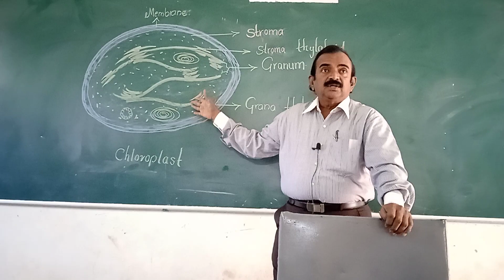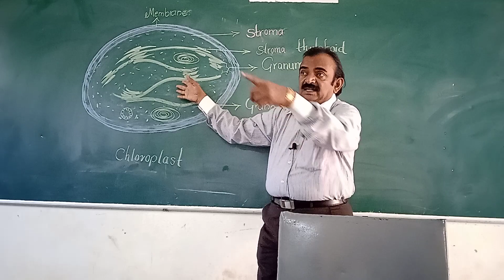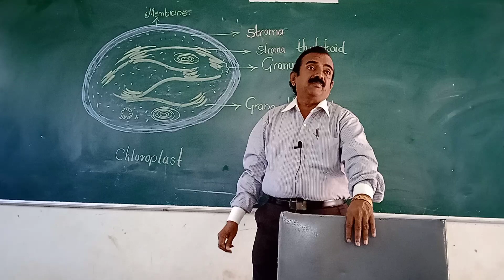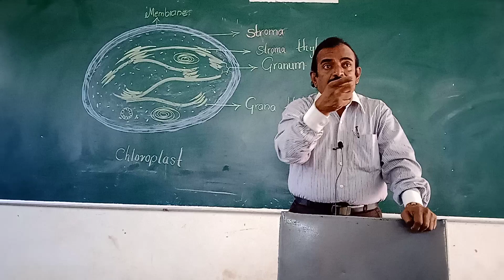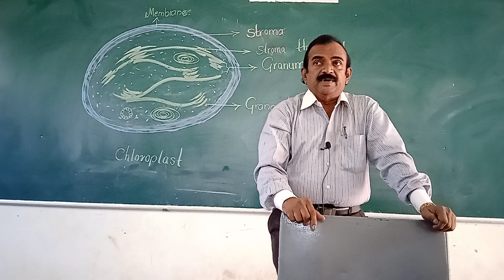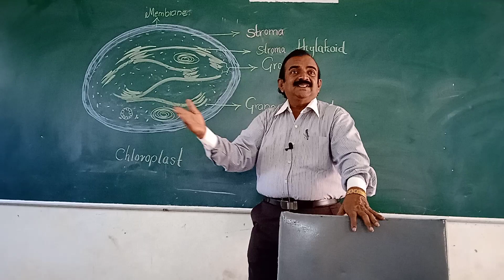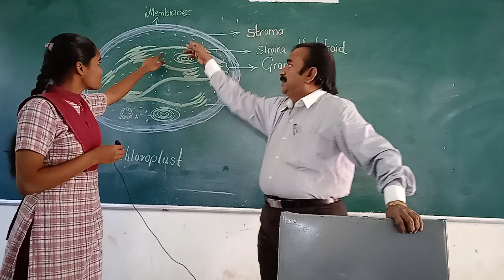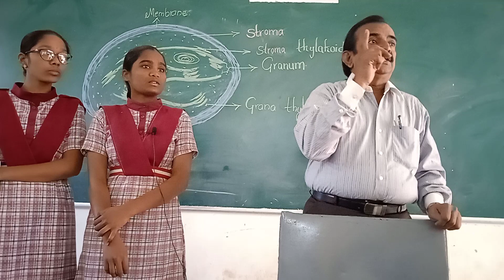Banala jaya Raj sir telling the structure of chloroplast unit -1 Nutrition page no 10.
BANALA JAYA RAJ SIR TELLING THE STRUCTURE CHLOROPLAST UNIT -1 NUTRITION PAGE NUMBER 10 FOR COMPLETE DESCRIPTION PLEASE WATCH MY VIDEO.